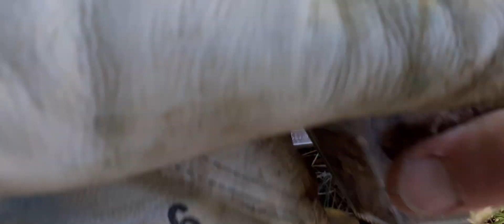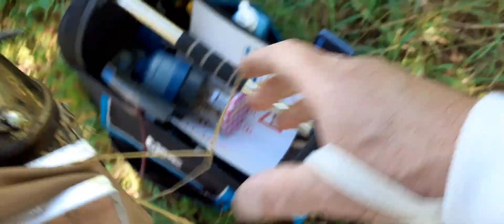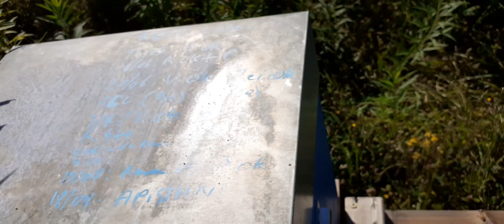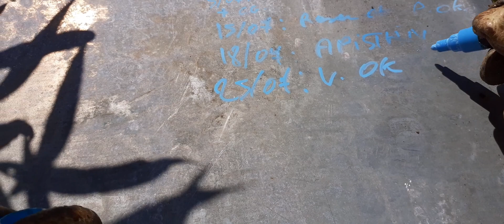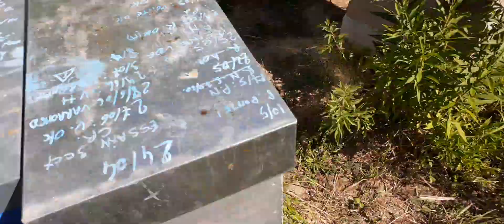25/07 : Sélections de souches 🧐😉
Salut, je commence la sélections de souches  en vue d'élevage de reines l'année prochaine.😉👍